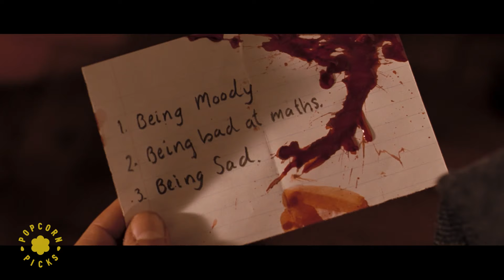The Priest & Boy Are Killed | In Bruges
Ray (Colin Farrell) carries out his orders as a hitman to kill a priest (Ciaran Hinds), but accidentally shoots and kills a young boy in the process.

After a job gone wrong, hitman Ray and his partner await orders from their ruthless boss in Bruges, Belgium, the last place in the world Ray wants to be.